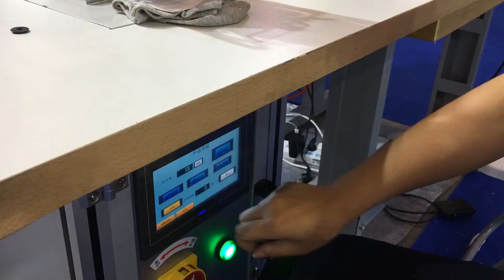Cotton thread sewing machine for socks cotton thread tagging machine for towels tagging machine #